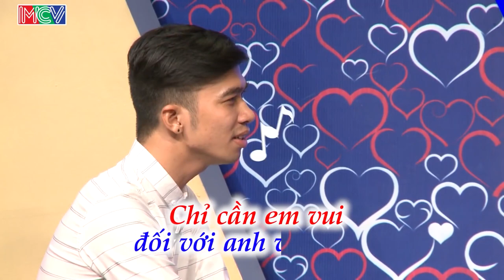KHÔNG DÁM QUEN ĐÀN ÔNG Do Mất Niềm Tin, Cô Nàng Xinh Đẹp Kiếm Bạn Trai Phải Đủ Mạnh |HẸN HÒ HAY NHẤT